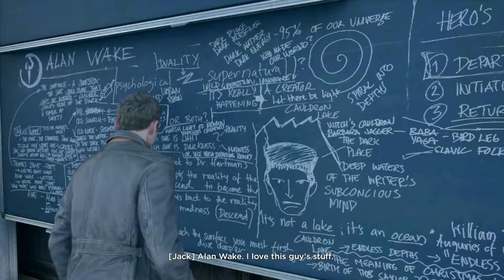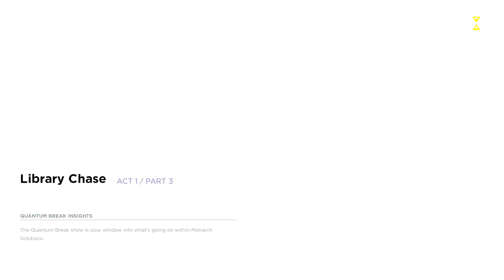Quantum Break XB1 - Part 4 (Time Stop Ability | Beth Wilder)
In this part we continue through the campus, we're stopping time, dodging bullets, killing people, all in good fun. Then our brother gets captured, we meet some pretty lady, and stuff.